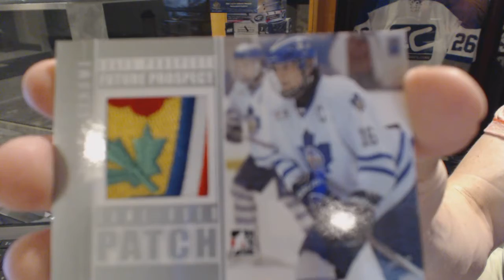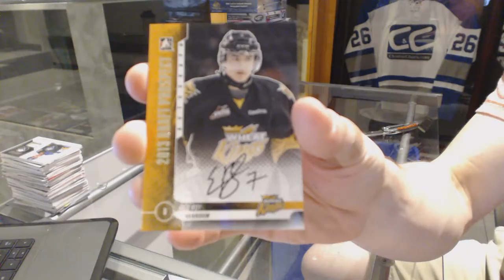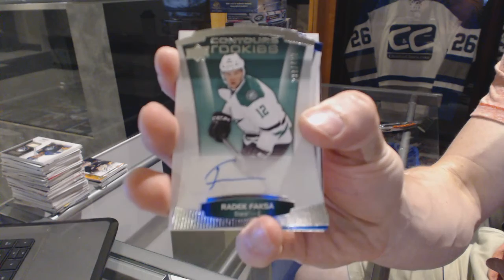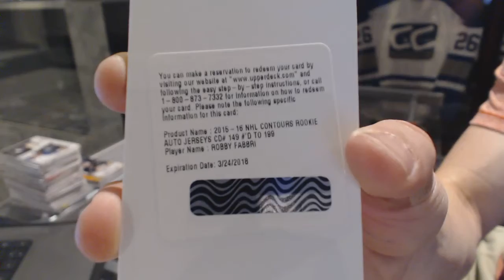12-13 ITG Draft Prospects & 15-16 UD Contours Hockey Box Break - C&C GB #6356